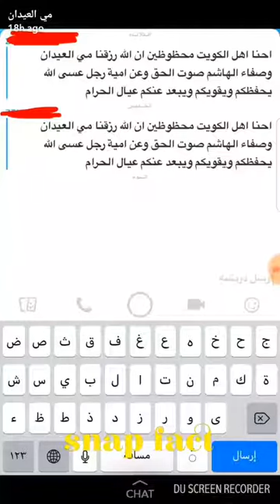مي العيدان ماذا تضع لبشرتها لتحميها وتجددها ونضارتها